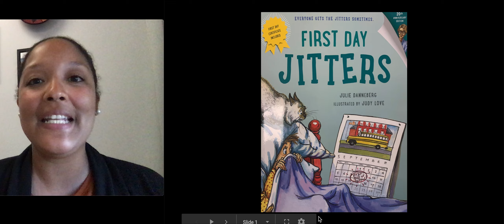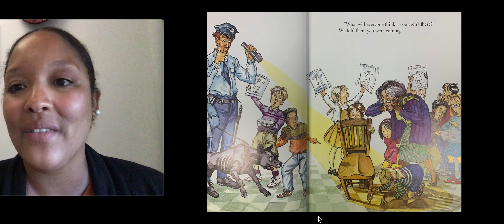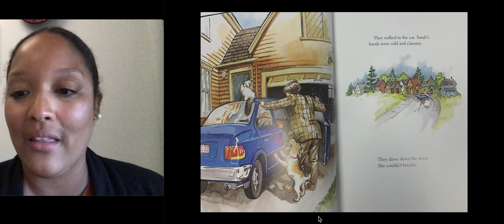First Day Jitters | Read Aloud with Ms. Angel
Here is a story about being nervous to go back to school. Wait until the end, there's a big surprise.
Did you know, even grownups are nervous to start school!